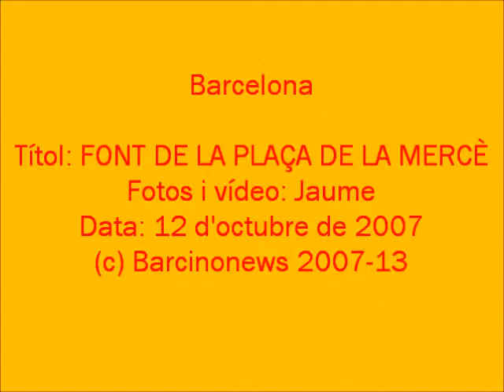FONT DE LA PLAÇA DE LA MERCÈ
FONT DE NEPTÚ